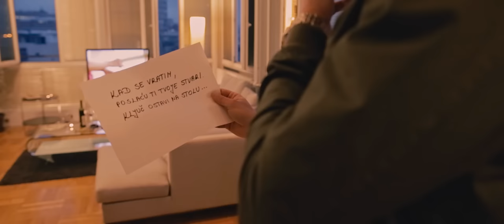NEMANJA STEVANOVIC - Ne zaboravi - (Official Video)4k NOVO! © █▬█ █ ▀█▀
Booking, Management
Milos Antic

Label and copyright: Grand Production & Nemanja Stevanovic